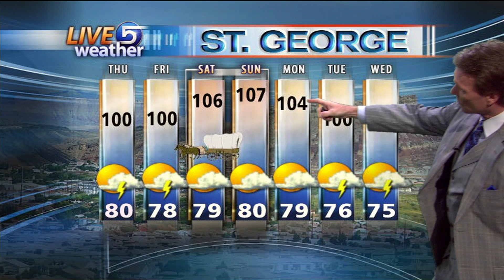Dan Pope's 6:30 PM Weathercast KSL-TV 7.21.2010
A batch of thunderstorms rumbled through the Wasatch Front this afternoon, bringing brief heavy rain, lots of lightning and thunder and some refreshing cooler air.  After the thermometer hit 97, the thunderstorm dropped the temperature down to 81 briefly.  Actually, the humidity today was rather high, making swamp coolers less effective in cooling the air.  Monsoon moisture will be pushed eastward tomorrow and a drier southwesterly flow will replace the Monsoon moisture in Northern Utah.  However, some thunderstorm activity is possible in Eastern and Southern Utah, especially over the mountains.  Temperatures will turn hot again for the 24th of July weekend...with highs reaching at least the upper 90's.  I can see another "push" of Monsoon moisture likely to arrive sometime early next week...probably having a significant impact on the Southern and Eastern sections of the state and more isolated thunderstorms along the Wasatch Front.  American Meteorological Society Certified Broadcast Meteorologist Dan Pope, KSL-TV, Salt Lake City, Utah.